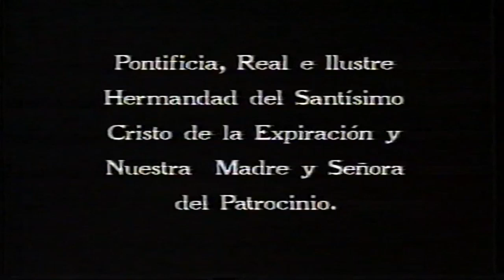EL CACHORRO - AÑOS 90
Vídeo extraído de Producciones Ruano.